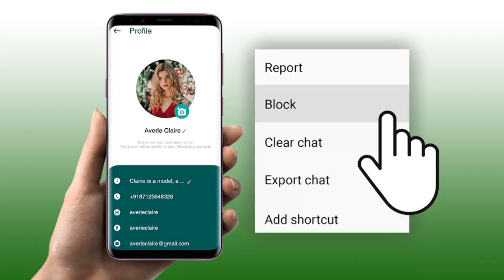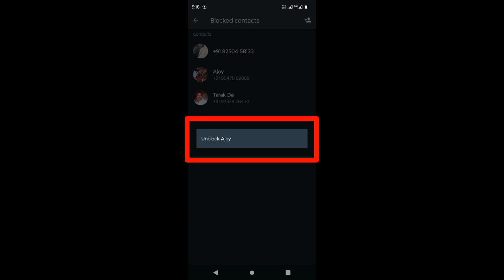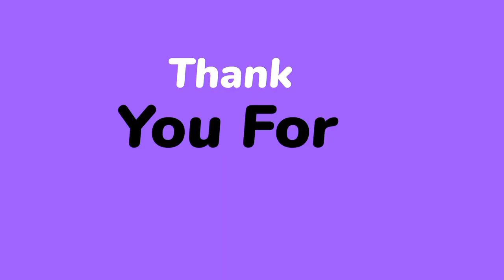Unblock whatsapp number. How to unblock whatsapp number. হোয়াটসঅ্যাপ নাম্বর আনব্লক করবেন কিভাবে ?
How to unblock whatsapp number. If you block any whatsapp number then how to unblock whatsapp number ? Instant messaging platform whatsapp.

Hallo guys i am Bijoy Mondal and you are watching my channel ORION DIGITAL. This is technology related channel. Here you can see about technology related video and android tips and tricks and also android apps review video. Keep supporting.